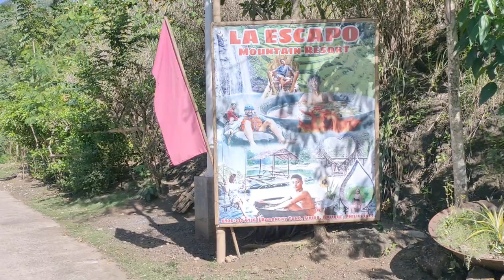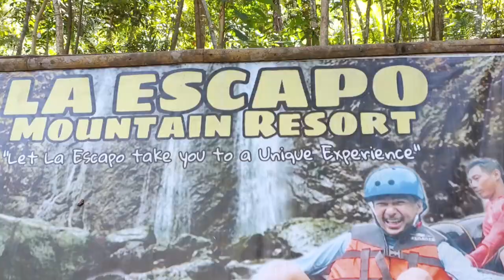KAWA HOT BATH | LA ESCAPO RESORT ANTIQUE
Title: KAWA HOT BATH | LA ESCAPO RESORT ANTIQUE

Please watch in HD or High Quality

Environmental Fee - 50/pax
Entrance Fee - 30/pax
Kawa Hot Bath - 250/pax
Water Falls Tour Guide - 250 pesos